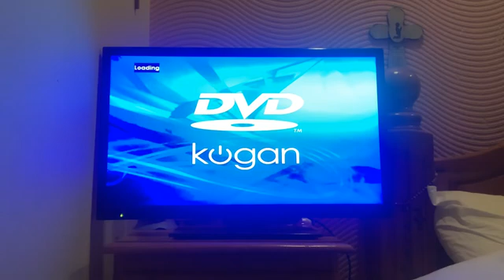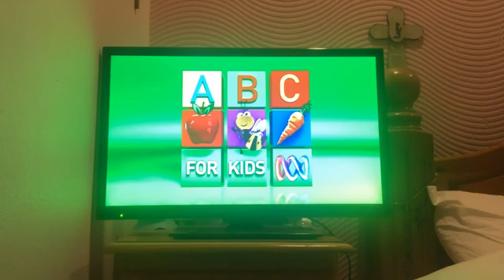Opening to Dorothy the Dinosaur’s Rockin Christmas 2010 DVD